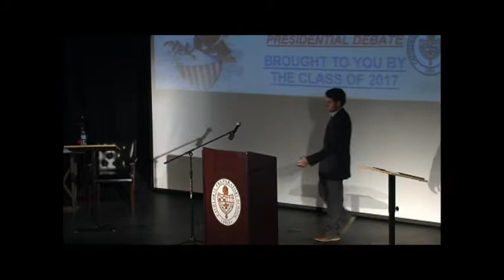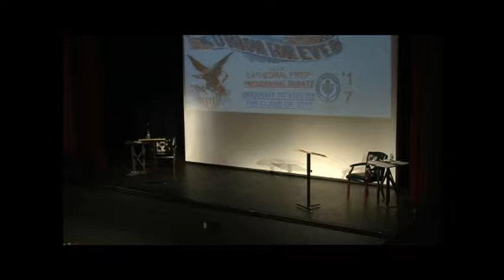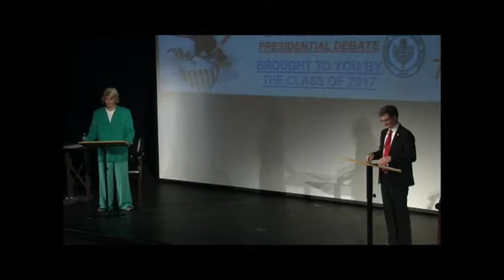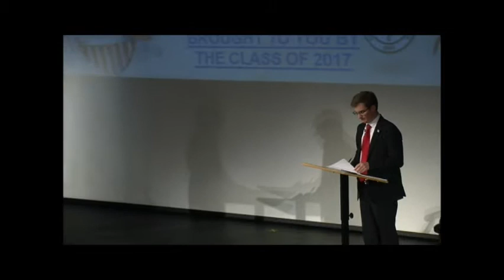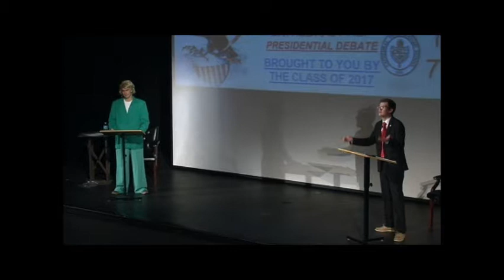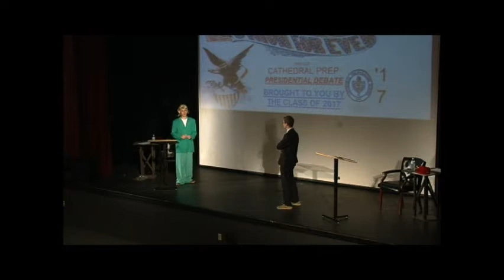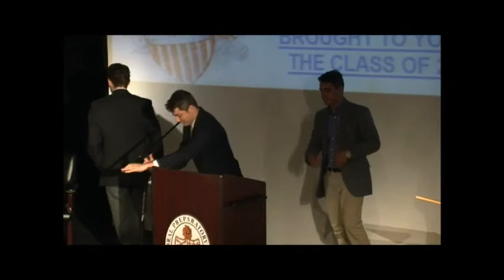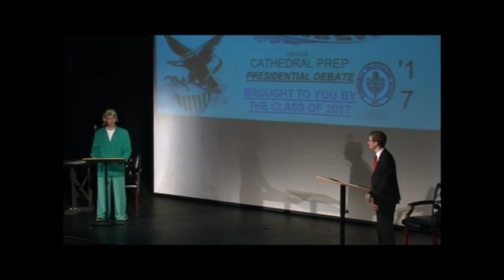Cathedral Prep Presidential Debate